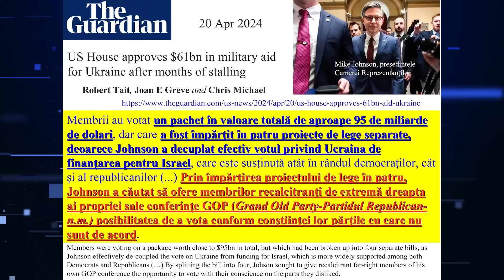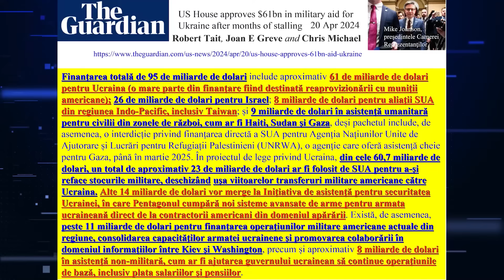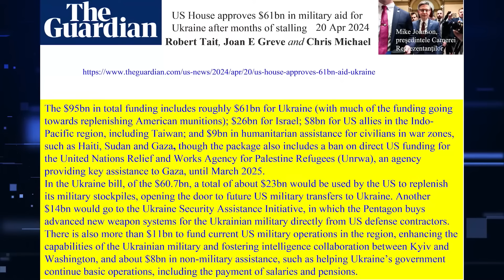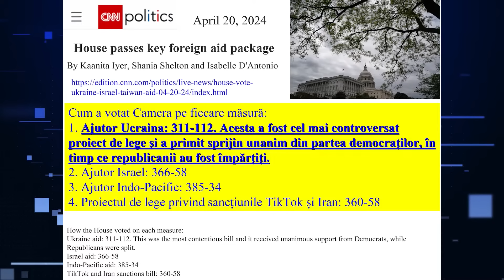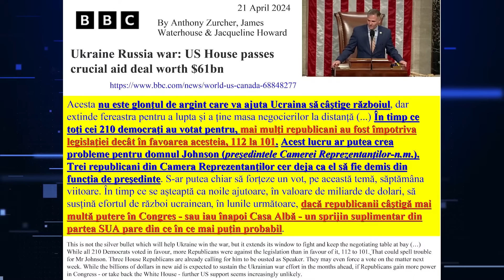Verdictul lui Valentin Stan: “Dacă se ajunge la masa NEGOCIERILOR, Ucraina o să PIARDĂ RĂZBOIUL”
Marius Tucă l-a avut invitat în emisiunea “Marius Tucă Show” pe prof. univ. dr. Valentin Stan, istoric și analist politic. Cei doi au vorbit despre războiul din Ucraina, despre ajutorul acordat ucrainenilor, dar și despre politica internă, alegerile din 2024.